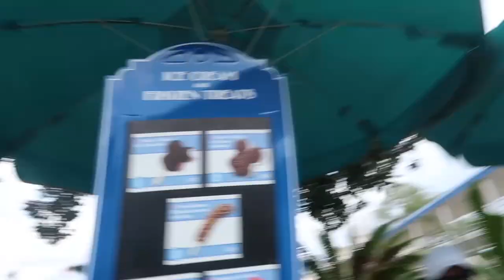It's Racing to Finish The Most Popular Ice Cream Bars at Disney World!!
*HILARIOUS* We spent the day at Walt Disney World and SO MUCH HAPPENED!  First we had a Mickey Ice cream Bar eating contest!  These are our favorite WDW treats so it was super fun to do 😂Who will win the coveted Mickey Bar pen?? Be sure to watch tomorrow to see what happened to Katie and Ryan 😱 Join Our Adventure!